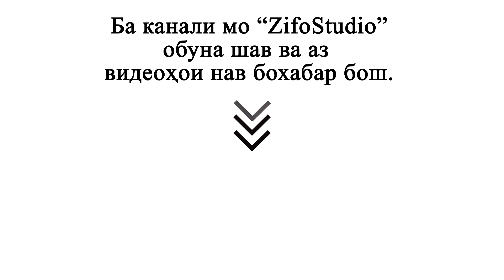Наврузшохи Рузимухаммад - Духтари Сугди | Navruzshohi Ruzimuhammad - Dukhtari Sugdi